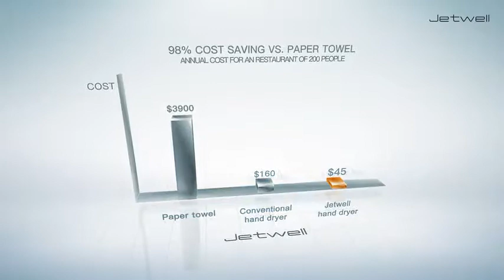Jetwell High Speed Commercial Automatic Hand Dryer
Heavy-Duty
Hand Dryer Made of stainless steel, this hands drying device is a corrosion-proof will last for a long time. Lab test more than 500,000 times without problems. With high-speed function that delivers a 8-10 second hand drying and 3 times faster.

Extreme Sanitation
This drying device ensures healthy and efficient hand drying and offers excellent conditions. This is an environmental protection product. HEPA Filter which remove 99.9% bacterial above 0.3 dust and impurities. Keep the motor and other spare parts stay cleaning . Extend the servicing life of machine.

Energy save
Energy saver and uses 80% less energy. Available with cold and warm air switch to save energy.

Elegant Design
With a modern and sleek design, the absolute combination of drying efficiency and stylish bathroom accessory's finally here! Not to mention how much money you will be able to save from not using anymore paper towels all the time! 95% cost savings vs paper towels.